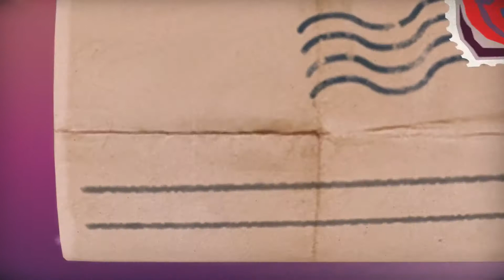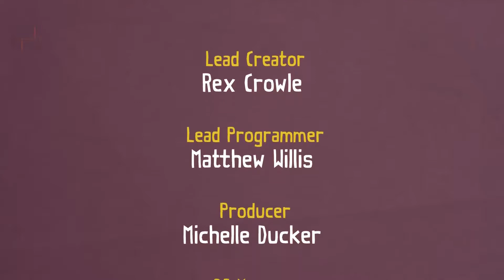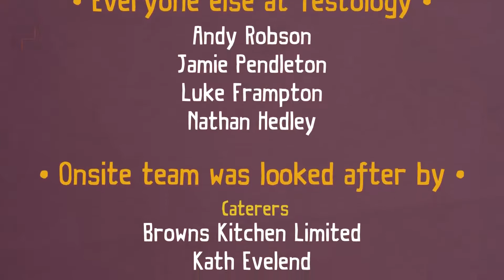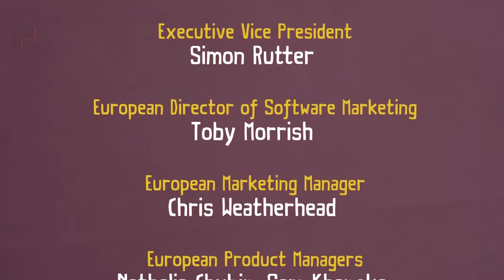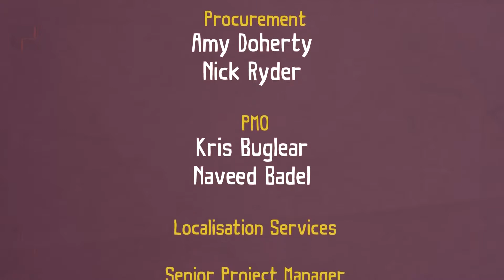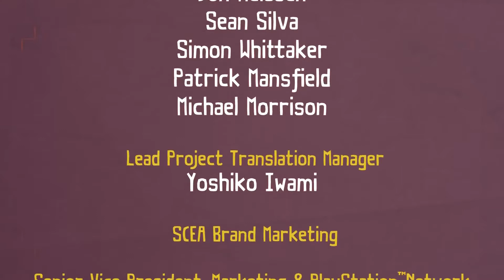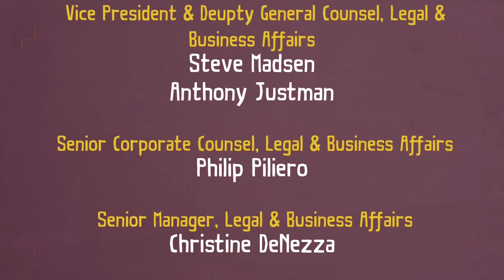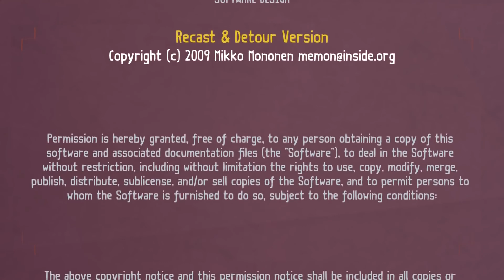Tearaway Unfolded PS4 Walkthrough Part 17 Fu